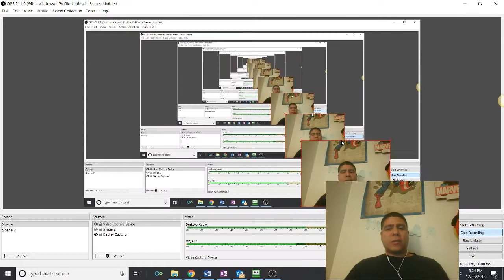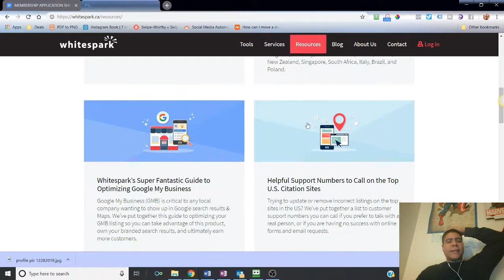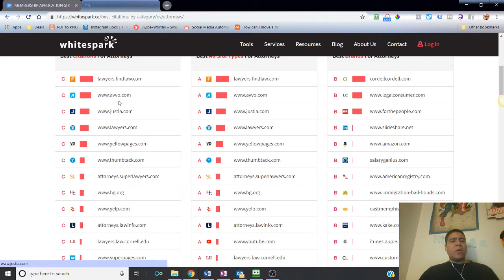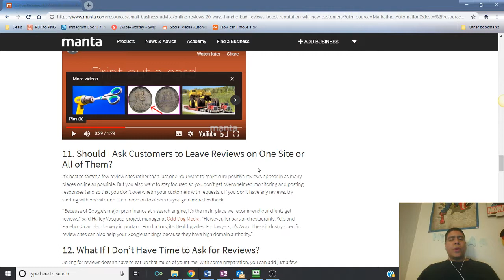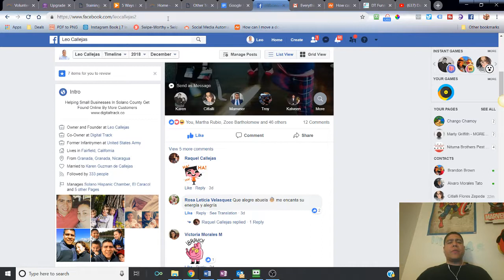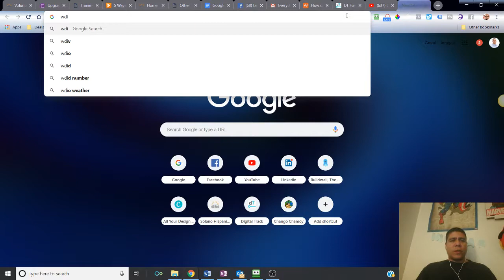Should I Ask Customers to Leave Reviews on One Site or All of Them?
Video Summary:
It’s best to target a few review sites rather than just one. You want to make sure positive reviews appear in as many places online as possible. But you also want to stay focused so you don’t get overwhelmed monitoring and posting responses (and so that you don’t overwhelm your customers with requests!)